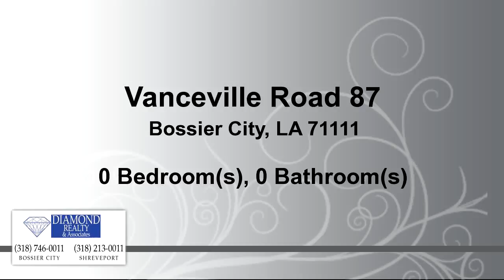Lots And Land for sale - Vanceville Road 87, Bossier City, LA 71111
Large Lot in front of Willow Brook Subdivision! 2,000 sq ft downstairs minimum, $20/mth HOA, Can use own builder- all house plans must be pre-approved.

Bedrooms: 0
Bathrooms: 0.00
Square Feet: 0
Price: $75,000